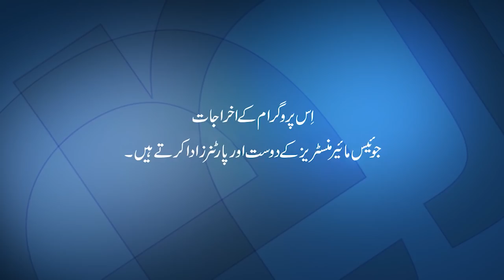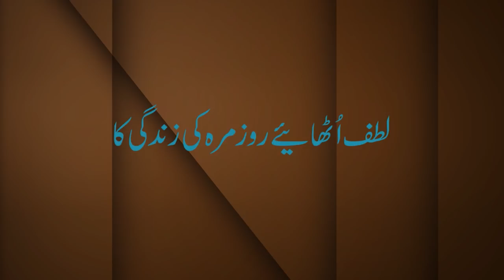Aap ka zehen kis terhan aap ki jismani aur jazbati sehat ko mutasir karta hai hissa doum | Joyce M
آپ کا ذہن کس طرح آپ کی جسمانی اور جذباتی صحت کو متاثر کرتا ہے  حصہ دوم
Aap ka zehen kis terhan aap ki jismani aur jazbati sehat ko mutasir karta hai   hissa doum